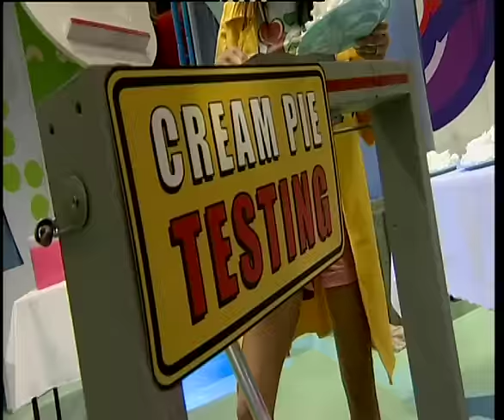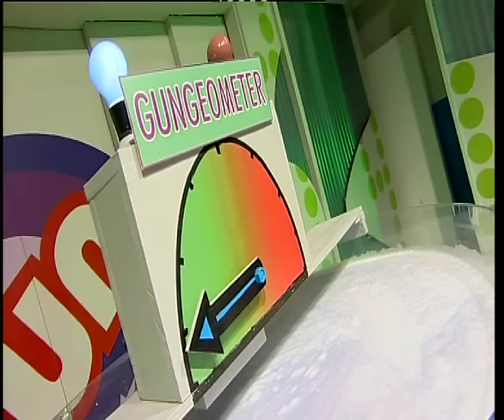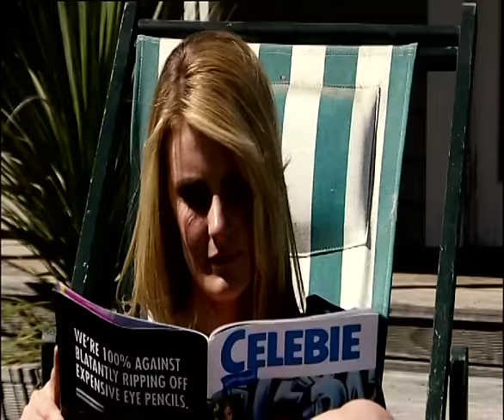What Now's Best Gunge! (Part Two)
A montage of the best gungings over the last few years!